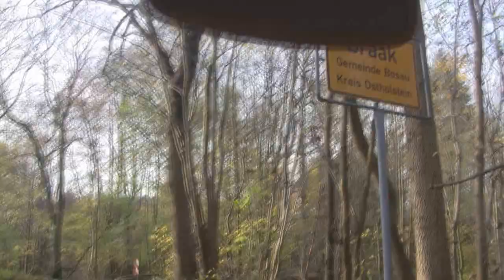Braak Bosau 2010 LT